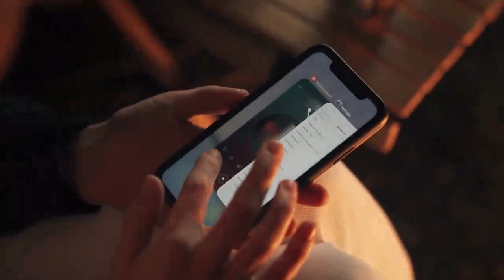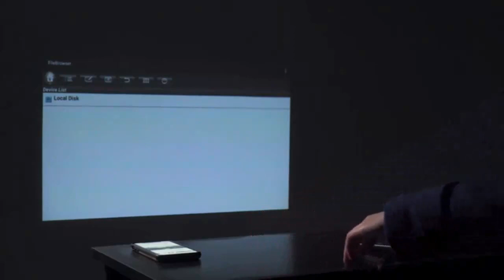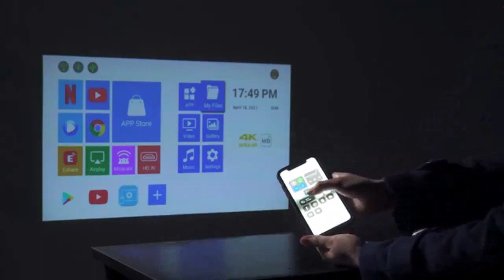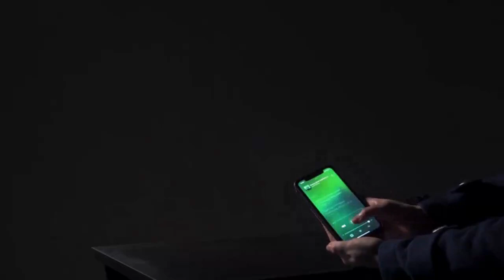FILMATIC A Small yet Powerful Outdoor Projector by FILMATIC — Kickstarter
FILMATIC- A Small yet Powerful Outdoor Projector
WIRELESS丨 WATERPROOF丨DROP RESISTANT丨PROJECTOR & SPEAKER & LANTERN 3-IN-1

Outdoor Projector reimagined. Meet a small & rugged outdoor projector by FILMATIC. With an all-metal body design, IPX6 water resistance, and Bluetooth speaker outdoor lantern built-in, FILMATIC is a great portable projector you need for outdoor activities or daily leisure
This luxury online drugstore offers beauty and health products of known and valued brands such as: Key Player, Health Spark, DS Laboratories, Newton Everett, Skinception. These products are designed for a broad audience – both men and women who want to look great and live healthy
Create a beautiful online store with ease
With a unique collection of beautiful and responsive templates you can easily design your online store, and automatically make it available for mobile and tablet users
Longer sex by up to 30 minutes What matters is your shared happiness Eliminates erection problems The most effective dual formula Stronger erections, longer sex
Breasts 2 sizes larger Enlarge your breasts naturally
Breasts 2 sizes larger
Enlarge your breasts naturally